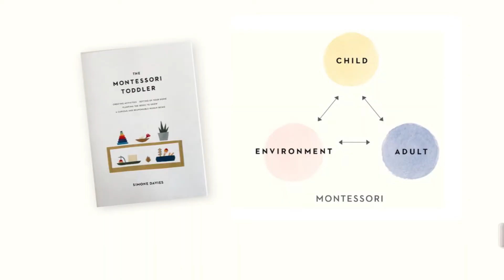NJJ Family | สอนลูกในแบบ Montessori เจมมี่จะเป็นยังไง?เมื่อแม่นิ้งเป็นครูสอนเอง!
วันนี้คุณแม่นิ้ง โศภิดา และคุณพ่อ เจได จะมาบอกวิธีการสอนลูก ในแบบ Montessori พร้อมแนะนำอุปกรณ์ที่ใช้ในการเรียนการสอน
อีกทั้งงานนี้ แม่นิ้งจะมาสอนน้องเจมมี่แบบปฏิบัติจริงให้พวกเราดูกันว่าเป็นยังไงบ้าง ฝึกการเรียนรู้คำศัพท์ต่างๆ ภาษาจีน ภาษาอังกฤษ และภาษาไทย การวาดรูประบายสี

มาดูกันว่าน้องเจมมี่จะสนุกและพร้อมเรียนรู้แค่ไหน เราไปชมพร้อมๆกันได้เลยค่าา!